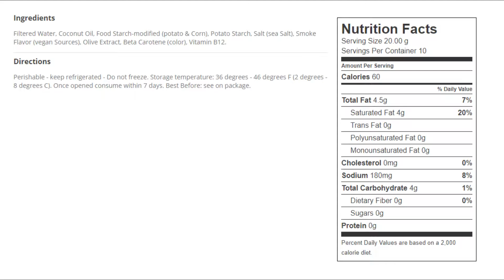American Classics - Vegan Style! Vegan Versions of American Food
What do the BRIT GIRLS think of Jenny’s American Classics - Vegan Style!? Do these Vegan Versions of American classic food get a thumbs up or a thumbs down from Brit Girls Go Stateside?

Brit Girls taste American vegan burgers and more - in this American vegan food tasting!

Please let us have your comments!

"Hello! I'm Lucy and this is my mum, Julie."
"Hello! I'm Lucy's mum."

Welcome to BRIT GIRLS GO STATESIDE! Where this British mother and daughter find themselves living the American dream!

Wherever you come from, we have insights and info you'll love about living on both sides of the pond.

But, it's not all about us!  We want to hear from YOU! What do you want to see?  If you have an idea for a sketch, challenge or topic, let us know and get a shout out on the channel!

Cheerio!